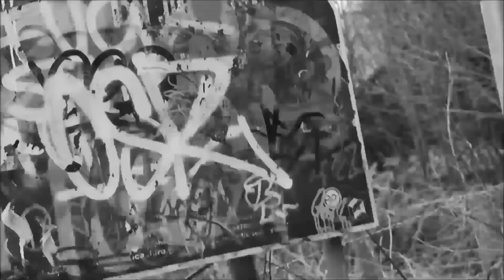KETINDIHAN ITU APA ??? | THE SECRET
Annyeong^^